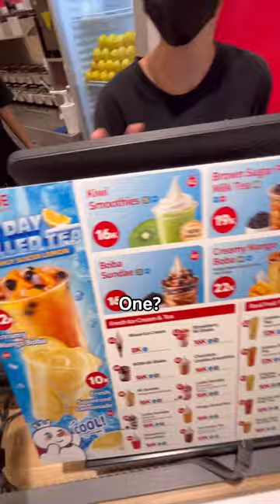Favorite ice cream in indonesia 🇮🇩🥰